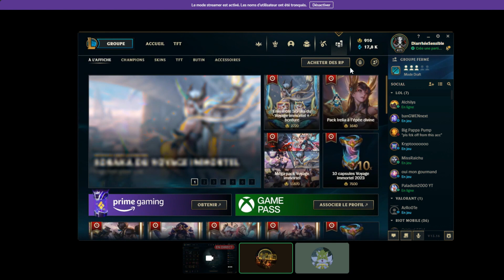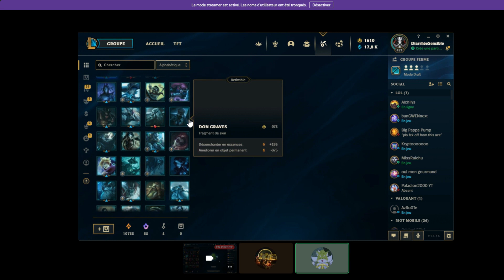Seum ou Pas Seum Arena | League Of Legends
Bonjour a toutes et a tous et Bienvenue dans cette nouvelle vidéo Seum ou Pas Seum sur League Of Legends

Contexte: On ouvres nos butins et suivant se que l'on obtient on détermine si l'on a le Seum ou Pas. Jouez Vous aussi en Commentaire ^^